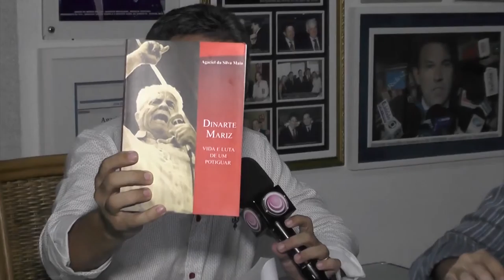CONEXAO RN 05 03 16